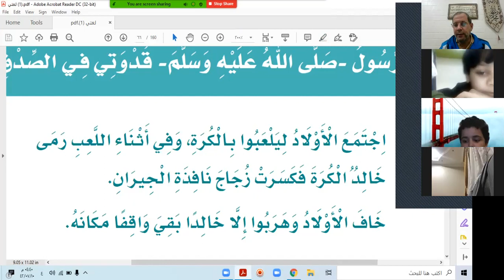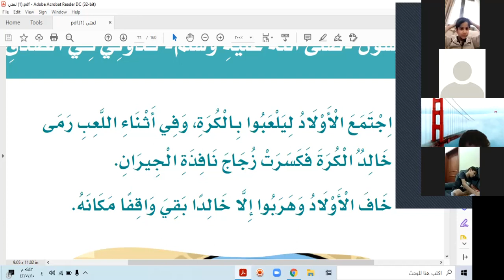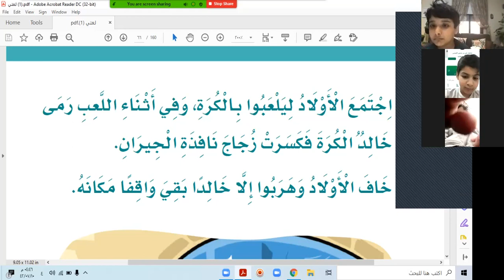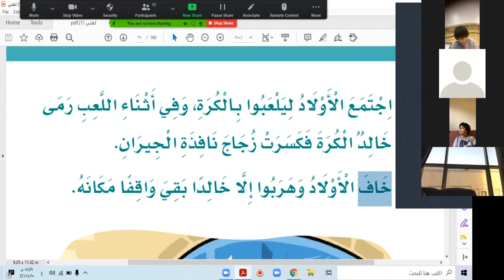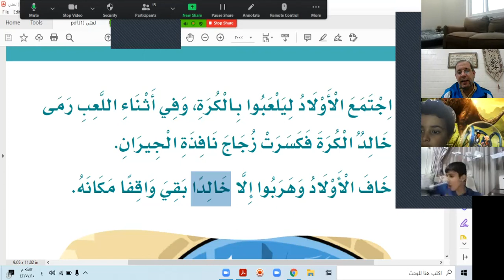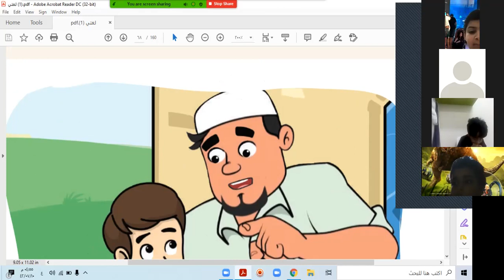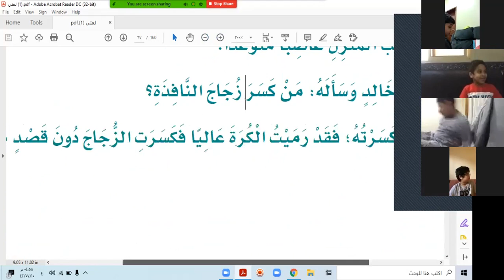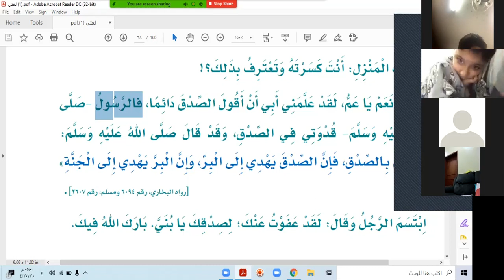استراتيجية الحواروالمناقشة درس الرسول صلى الله عليه وسلم قدوتي في الصدق